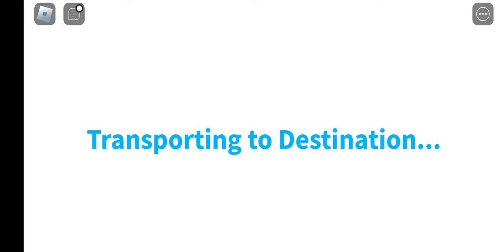emergency landing with 777